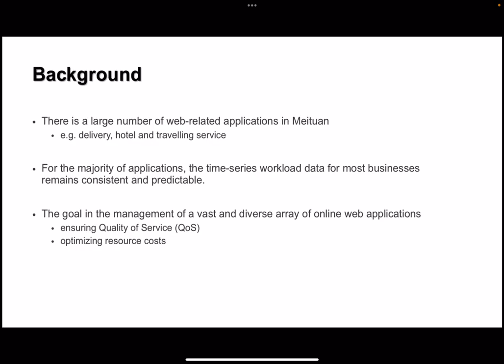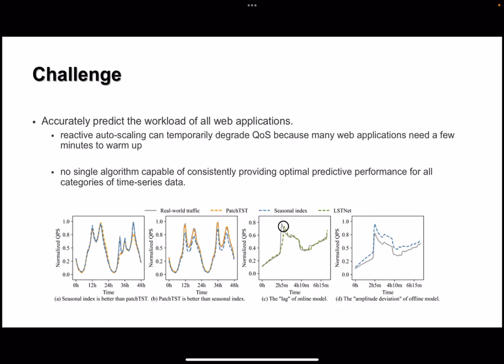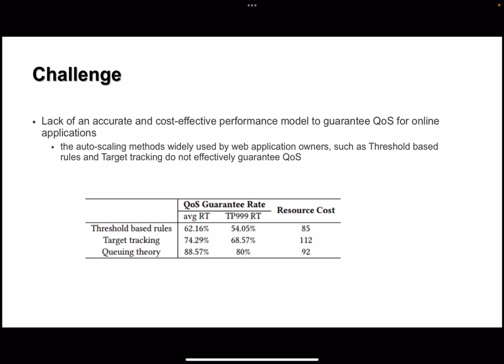[rfp0111] PASS: Predictive Auto-Scaling System for Large-scale Enterprise Web Applications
Yunda Guo, Jiake Ge, Guo Panfeng, Yunpeng Chai, tao li, mengnan Shi, Yang Tu, Jian Ouyang